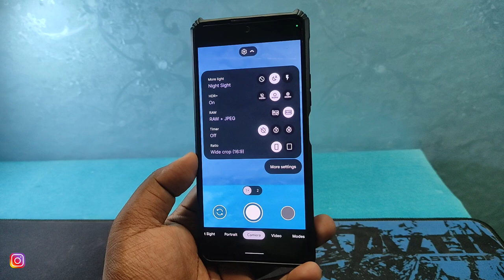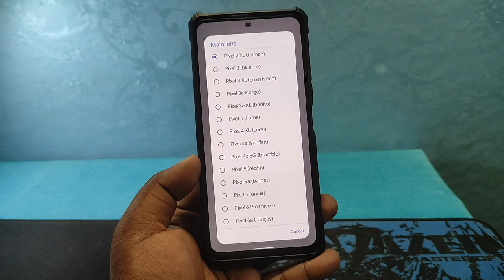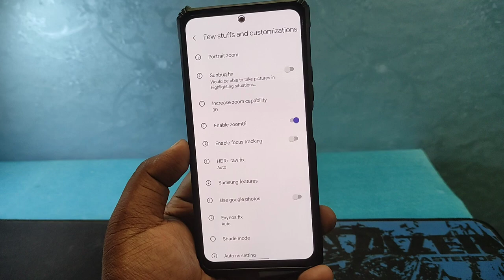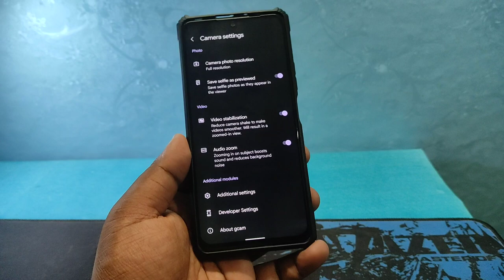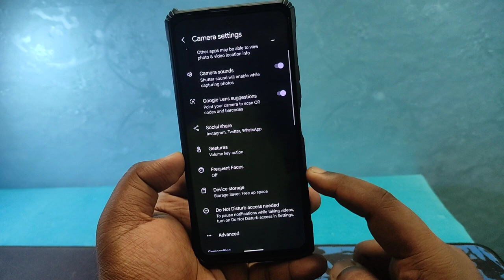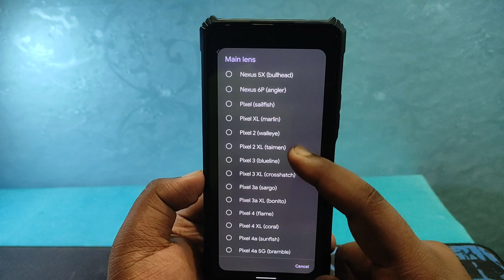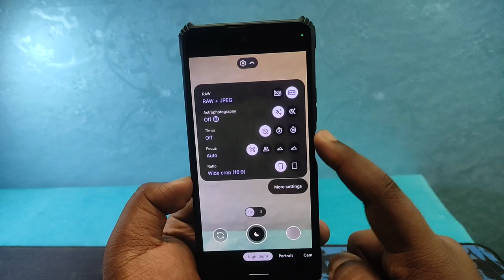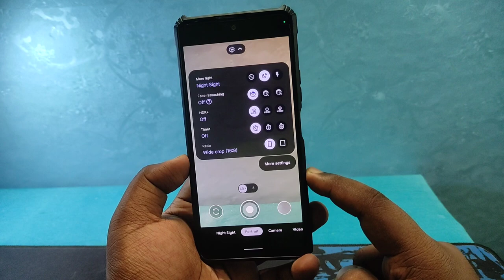Best Google Camera (Gcam 8.4) for DSLR Like Quality | Any Android | Pixel 6a Camera Features